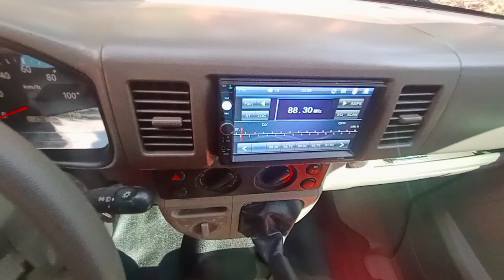EVERY VAN 4x4 MANUAL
Transformer Van
4x4
Manual
Aircon
Power Steering
Steel Rim
New Seat Cover
Free Tint
Complete Reg.
Anzhal Paint